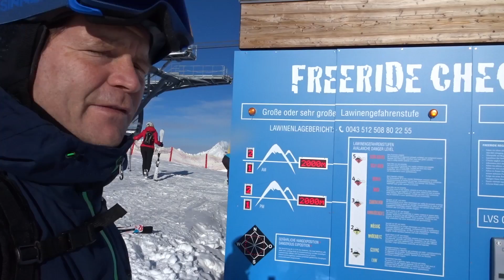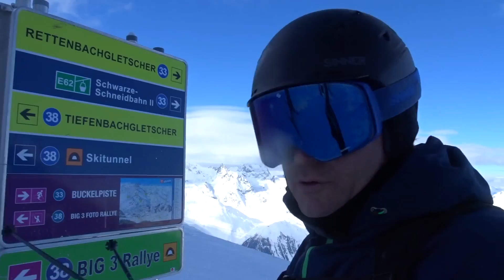VET SKIGEBIED I SÖLDEN I SANDER #18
Sander is met de Snowmagazine crew in Sölden. Hij gaat langs plekken waar de James Bond-film Spectre is opgenomen. En hij laat de free-ride mogelijkheden zien en gaat de gletsjers op.

Sander in de Sneeuw is een vlog van Sander Janson. Hier laat hij zien wat hij allemaal beleeft tijdens zijn rondreis voor het programma RTL Snowmagazine.

Snowmagazine is al sinds 1989 een begrip op televisie. Op dit kanaal vind je veel online wintersportcontent: impressies van skigebieden, gear, tips en vlogs.